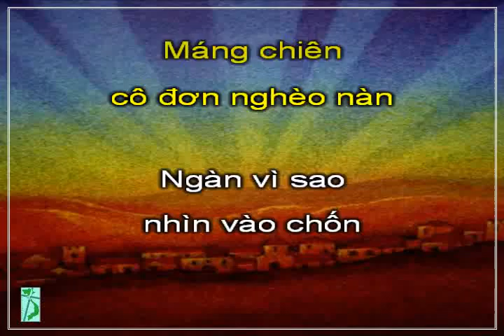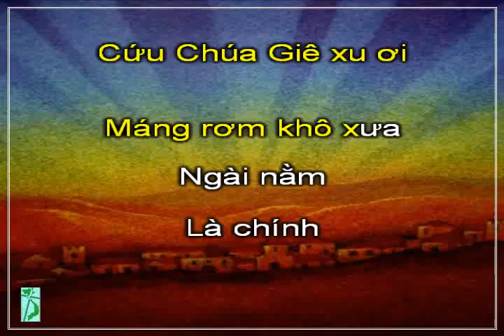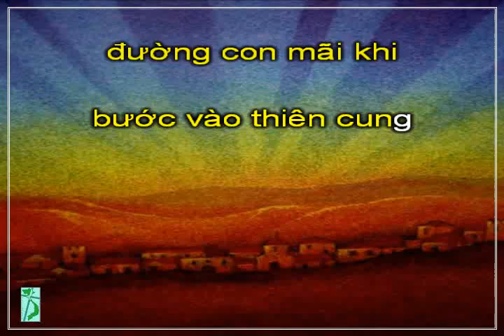A088 Bài Ca Máng Cỏ, KaraThánhCa